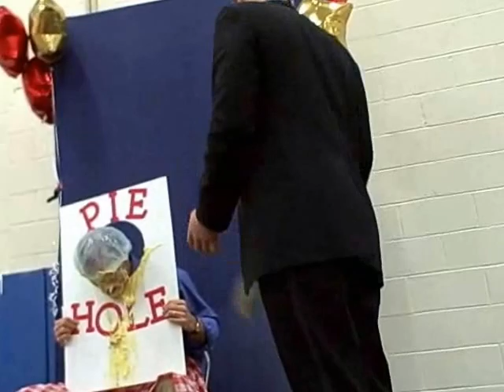2013 PHBC Spaghetti Dinner with Dessert Auction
This is of the fund-raiser the youth group at Parma Heights Baptist Church did on April 21, 2013 to raise money for camp and their mission trip to Haiti.  This video shows the excitement and gives you an idea of the fun atmosphere.  All the Pastors were good sports!